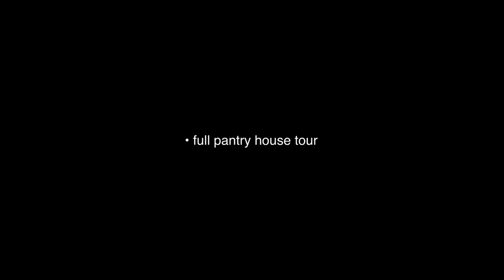PANTRY TOUR SNEAK PEEK *cleaning our pantry, organizing food